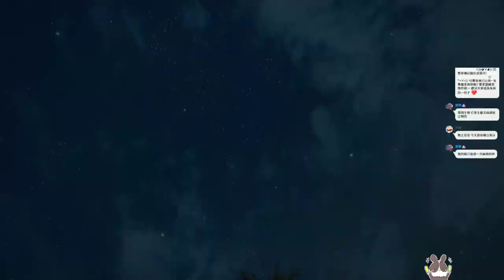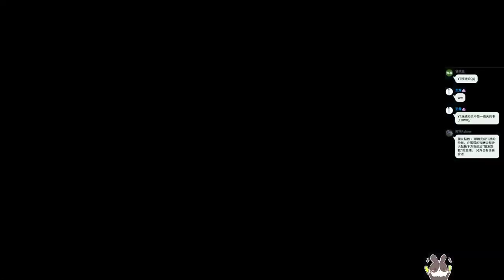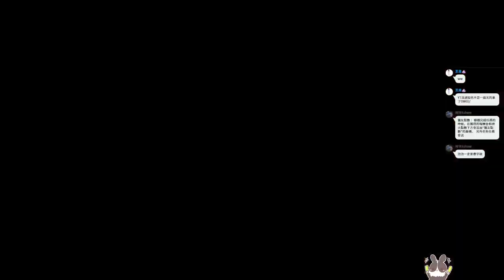【繁星】魔物獵人 崛起 早上 2022 3 24